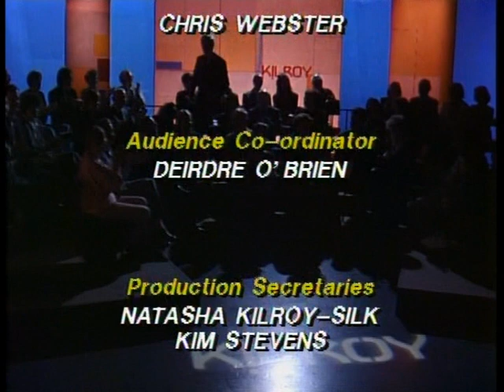Kilroy Older Parents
Kilroy Older Parents 29th January 1990